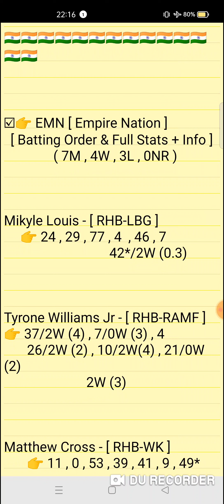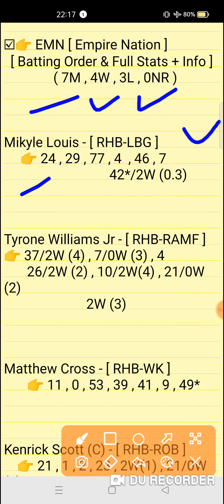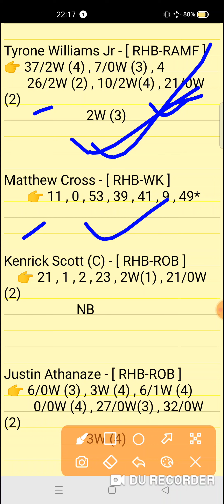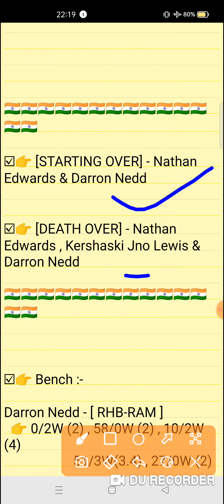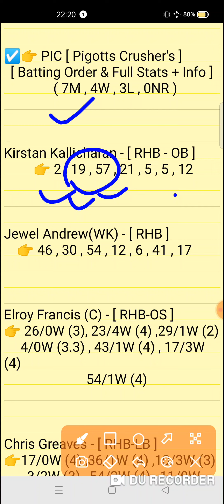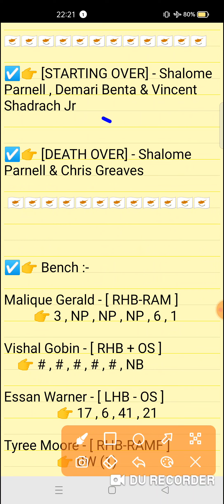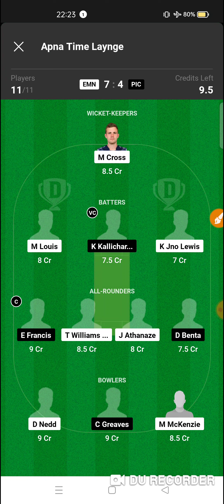EMN vs PIC Dream11 Prediction | Col and smooth T20matchSeries 2023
EMN vs PIC Dream11 Prediction | EMN vs PIC | emn vs pic dream11 | Col and smooth T20 1St Semi Final match Series 2023

emn vs pic dream11
emn vs pic dream11 prediction
emn vs pic dream11 team
emn vs pic dream11 prediction today match
emn vs pic Cool and smooth T20 1St Semi Final match Series 2023

emn vs pic
emn vs picdream11prediction
Expert fantasy11

1. This analysis is based on my Understanding,knowledge and instinct. While selecting your team, consider the points mentioned and make your own decision.

2. Dream 11 takes great care to comply with all central and state legislation in India to ensure that users are fully protected. Every contest on platform is carefuly designed to comply with applicable statutes and regulations in India. Dream1 constitutes a 'game of mere skir, which makes the Dreamll game exempt from the provisions of the Public Gambling Act, 1867 (PGA) Dreamil is a legitimate business activity protected under Article 19(Dg) of the Constitution of India